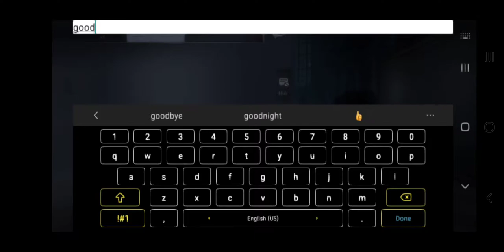Playing mechanic bear skin and axe boy after buff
Also don't get mad at me because I don't know how to play mechanic.

And when I was playing axe boy at some points I was not able to hit or would hit seconds later. Like when I was chasing Mind's Eye it was really bad.

Add me to play
NA/EU
Username: JeFfY_King
ID: 8847863